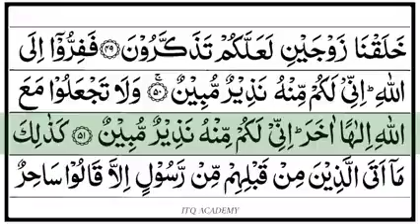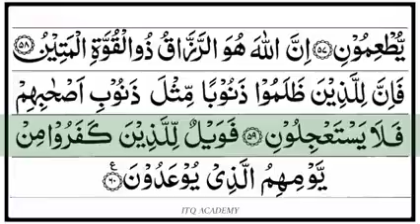Surah Adz Dzariyah (no Ads) Deen Ki Duniya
Salam..ek bar dil se.

Read kar k apny waldain or apny liye dua karte jaiye:) or Allah se meri ek bohat khaas dua hai ap b dua kijiyega Allah se jald qubool ho please please